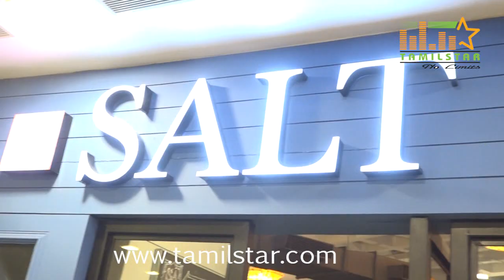Sakshi and Joe at Salt Restaurant Opening